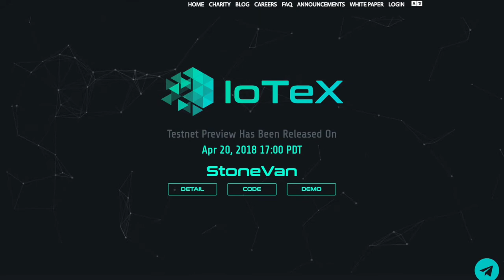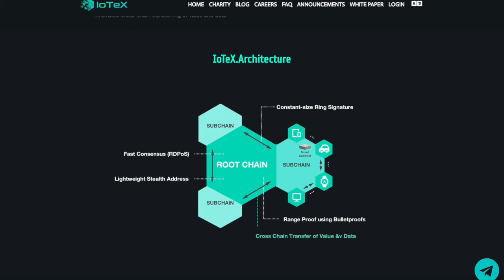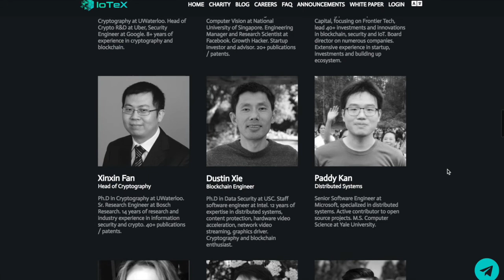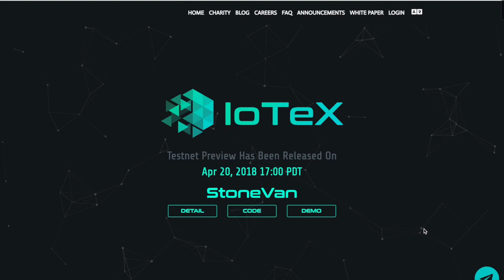IoTeX | Обзор ICO